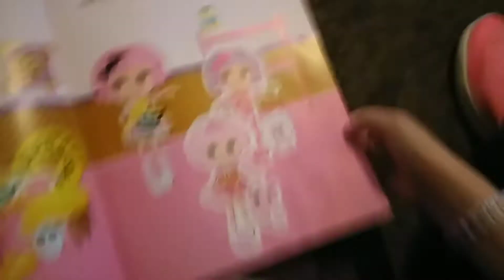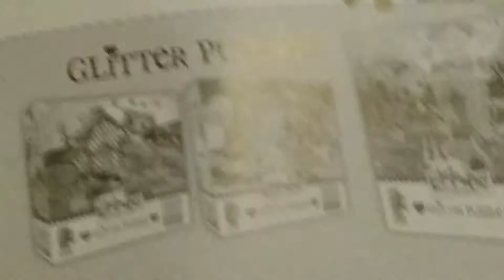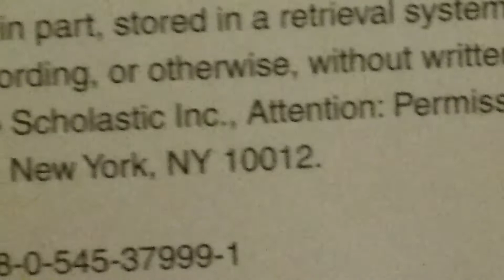Lalaloopsy 2011 Welcome to Lalaloopsy Land Book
It's very cute